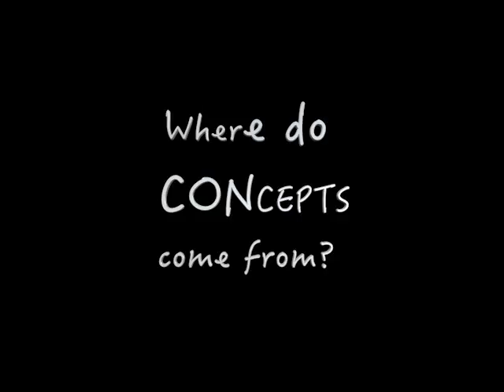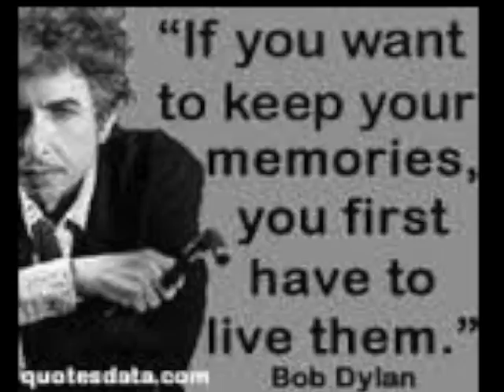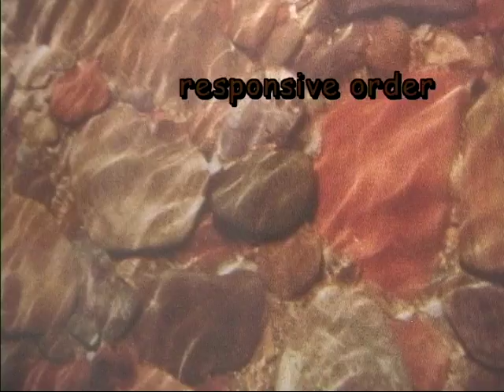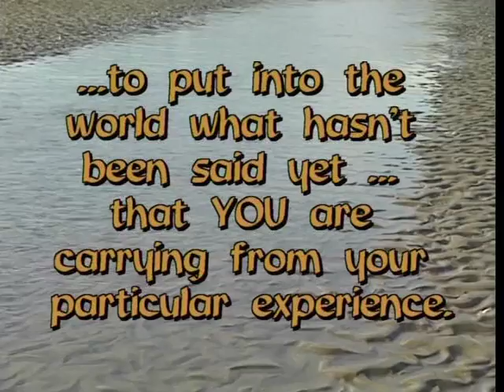THINK DIFFERENT FISS 2017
Focusing as such does not sufficiently provide moving out. There also need to be a movement outward, into interaction. Eugene T. Gendlin
        You know more than you think you do! Getting a felt shift in a Focusing session opens a whole new awareness of your life experience. But what comes in Focusing can remain unused because it hasn't been carried forward into right language and action steps. TAE (Thinking at the Edge) gives you those missing steps of just-right articulation. And that is just the beginning! In this THINK DIFFERENT course, you can bring something new for yourself and communicate it to others. In a step-by-step process you will learn how to say more and put your own original ideas into the world with clarity, confidence and success. The skills from this workshop can be used in many different areas of life: personal development, business meetings, professional proposals, creative writing, family interaction, public speaking, educational events, negotiation skills, mediation, and in endless other ways.